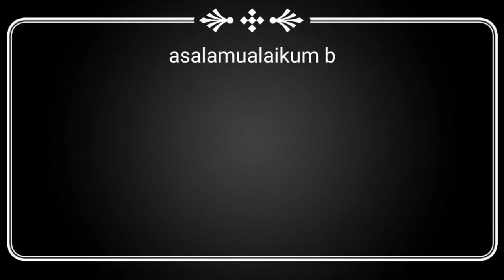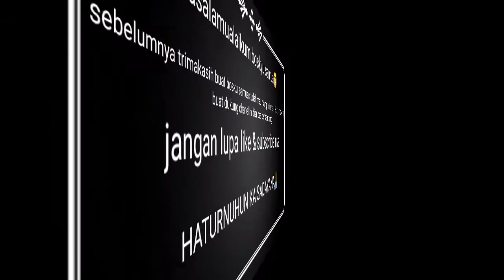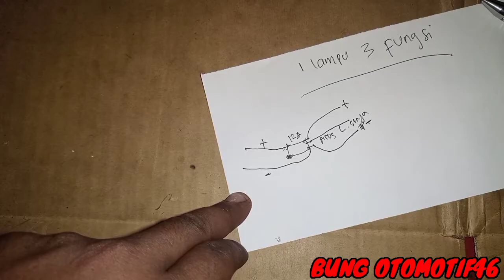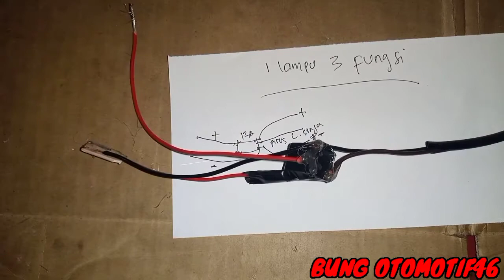lampu senja nmax kedip/reting kedip 3 fungsi#NMAX2019 2020‼️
Asalamualaikum boskyu semua jumpa lagi di chanel BUNG OTOMOTIF46,

KALI INI saya mau modifikasi motor NMAX lagi bosktu ya,, saya terinspirasi dari tman atau viewwre, kmarin menanyakan,,
Bosku bsa ga lampu senja di bikin 2 fungsi,,

Nah dan skarang saya bikin kan video cara:

lampu senja nmax kedip/reting kedip 3
fungsi#nmax2019220!!